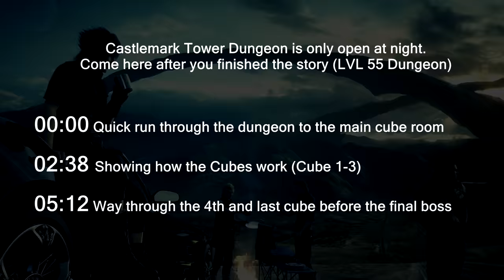Final Fantasy XV - "Costlemark Tower" Cube Room Puzzle Guide - How to get the Sword of the Tall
Final Fantasy XV - Solving "Costlemark Tower" Cube Puzzle Guide - Sword of the Tall Royal Arm Location.

The Castlemark Tower has probably one the most confusing puzzles in the game and can easily be frustrating if you don't know how the Catlemark Tower works. At the end of the dungeon, you will face the final boss and get the "Sword of the Tall" Royal Arm.

This dungeon is glitched for many people. (CHECK COMMENTS FOR HELP)

COSTLEMARK TOWER IS ONLY ACCESSIBLE AT NIGHT

★★TIMECODE

★ 00:03 QUICK RUN to the main room
★ 02:38 FIRST 3 CUBES
★ 05:12 How to make it through the 4TH CUBE

★★IMPORTANT

 -- These are problems (Glitches) that can happen (Some are collected from the comments and might be rare)

✘ 4TH CUBE (South West) might not be accessible
✘ Dropping out of the dungeon entirely
✘ SWORD OF THE TALL might not drop

✔ You might get to the boss cube (South West) early without doing previous cubes

TIP: Turn the difficulty to easy in the menu to get a second wind every time

When you enter the dungeon you have to make your way through the straight forward path (for the most part) and reach the main cube room, that has blue lights on the walls and floor.

MAIN CUBE ROOM: 02:38
First, look at every cube in each corner and see which one you can interact with. (The cube in the South West is always the last and leads to the boss). In order to interact with the last cube SW, you have to make it through the other 3 cubes, that lead to increasingly difficult boss fights.

After Defeating the bosses for each cube, come back to the main cube room you started and find the next one you can interact with.

FINAL CUBE IN THE SOUTH WEST: 05:12
After completing all 3 cube puzzles and beating the bosses, you can interact with the last cube that leads to Jabberwock, a lvl 58 boss.

After finishing him, you will get the Royal Arm "Sword of the Tall".